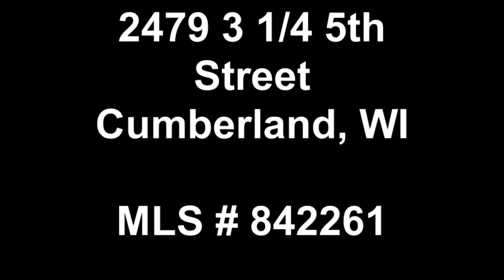Beaver Dam Lake Home For Sale Cumberland, WI Lakeshore $479,900 (MLS # 842261)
This amazing Beaver Dam Lake home designed by award winning Architect, Edward Kodet Jr. is sure to impress!  Beautiful and new top-of-the-line kitchen, wood burning fireplace in the living room and an incredible vaulted ceiling like no other. 4 Bedrooms, 4 Bathrooms.  Large master bedroom with private bath. Two great relaxing lakeside porches: one with a built-in BBQ grill. Each room is as impressive as the next!  The interior of this home must be seen to fully appreciate. The detached garage is heated & insulated and has a loft. Asphalt driveway. All on a private wooded acre with 175 feet of swimming shoreline.